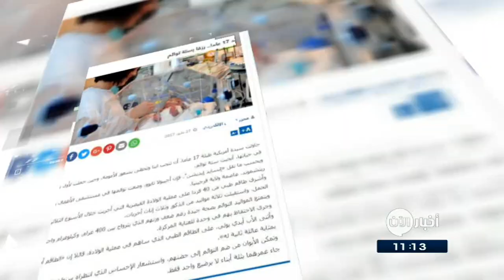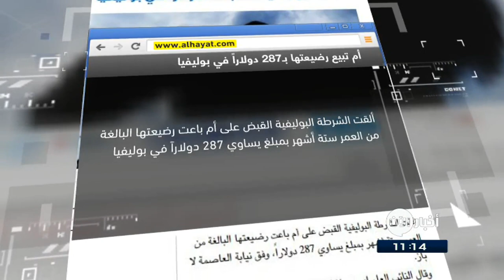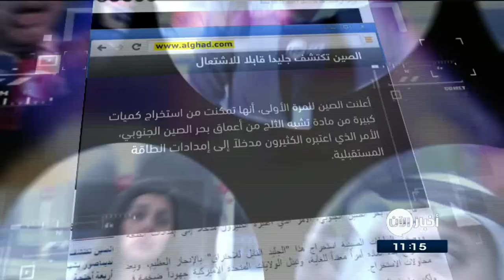28-5-2017 | الصين تكتشف جليداً قابلاً للاشتعال.. وعناوين أخرى في جولة الصحافة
القبس الكويتية: بعد سبعةَ عشرَ عاماً.. رُزِقا بستةِ توائم
حاولت سيدةٌ أمريكية طيلةَ 17 عاما، أن تنجبَ ابنا وتحظى بشعورِ الأمومة، وحينَ حملت لأولِ مرة في حياتها، أنجبت ستةَ توائم.
وأشرف طاقمٌ طبي من اربعينَ فردا على عمليةِ الولادة_القيصرية التي أُُجريت خلالَ الأسبوعِ الثلاثين من الحمل، واستقبلت ثلاثة مواليدٍ من الذكور وثلاثُ إناثٍ أخريات.
ويتمتع المواليد التوائم بصحة جيدة رغم ضعف وزنهم الذي يترواح بين 400 غرام، وكيلوغرام واحد، وجرى الاحتفاظ بهم في وحدة للعناية المركزة.

الرياض السعودية: نفوقُ خمسةِ حيتان قاتلة على شواطئ
نفقَ خمسة من الحيتان القاتلة، بعد جنوحها على الشاطئ الشرقي في نيوزيلندا.
وفي شباط - فبراير الماضي، نفقَ أكثر من 300 من الحيتانِ الطائرة في الجزءِ الشمالي من جزيرةِ ساوث آيلاند في نيوزيلندا، في واحدةٍ من أكبرِ حالاتِ النفوقِ الجماعي للحيتانِ الجانحة في البلاد.

الحياة: أمٌ تبيعُ رضيعتها بـ287 دولاراً في بوليفيا
اعتقلت الشرطة في بوليفيا امراة باعت رضيعتها البالغة من العمر ستة أشهر بمبلغٍ يساوي 287 دولاراً
وتقولُ الشرطة إن الام تحججت بالفقرِ لبيعِ ابنتها، لكنَ تهمةَ الاتجارِ بالبشر وُجهت اليها وستخضعُ للمحاكمة، فيما اكدت المرأة التي حاولت شراء الرضيعة أكدت انها فعلت ذلك لتربي الطفلة

الإمارات اليوم: وضعُ حجرِ الأساس لـ "أكبرِ عينٍ" لمراقبةِ السماء
بدأ تشييدُ أكبرِ تلسكوبٍ بصري في العالم، أولَ أمس، فوقَ جبلٍ بوسطِ صحراء أتاكاما في تشيلي.
و من المقررِ أن يصبحَ هذا التلسكوب "أكبرَ عينٍ" متاحة لمراقبةِ السماءِ من الأرض.
وسيساعد على تحسين الجهود المبذولة للبحث عن كواكب خارج المجموعة الشمسية يحتمل أن تكون صالحة للسكن. ويتوقع أن يكون جاهزاً للعمل بحلول نهاية عام 2024.

الغد الاردنية: الصين تكتشف جليداً قابلاً للاشتعال
أعلنت الصين للمرةِ الأولى، أنها تمكنت من استخراجِ كمياتٍ كبيرة من مادةٍ تشبهُ الثلج من أعماقِ بحرِ الصين الجنوبي، الأمر الذي اعتبرهُ الكثيرون مدخلاً إلى إمداداتِ الطاقةِ المستقبلية.
ووصفت السلطات الصينية استخراج هذا "الجليد القابل للاحتراق" بالإنجاز العظيم. ويعد استخراج هذه المادة أمراً معقداً للغاية، وتبذل الولايات المتحدة الأميركية جهوداً ضخمة في محاولات الاستخراج.